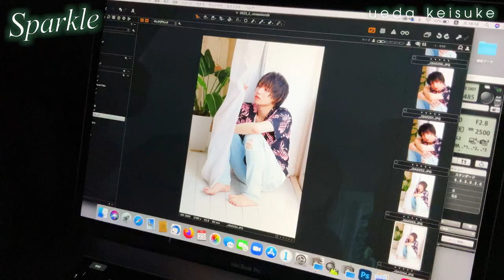【植田圭輔】雑誌『Sparkle vol.49』撮影風景【offshot movie】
ステージで活躍する俳優たちのグラビア＆インタビューマガジン
『Sparkle vol.49』
2022年6月29日（水）発売

表紙を飾ってくださった 植田圭輔 さんの
撮影風景をお届けします

アニメイトでは植田圭輔さん限定ポストカード付
（全3種・絵柄を選んでお求めいただけます）

綴じ込み付録：
【豪華12組！ツヤツヤ特製ピンナップ】

誌面未使用の撮り下ろし写真を使用し美麗な光沢加工を施した永久保存版

【表紙】
植田圭輔
巻頭SPグラビア＋ロングインタビュー

【W表紙】
染谷俊之
メンズメイク連載「艶技」第六回
巻末SPグラビア＋ロングインタビュー

【特別対談企画「千両役者」第二弾】
松田凌×相澤莉多（共に板の上に立つ同士だからこそ語れる部分にまで踏み込んだエピソードトーク企画）

【撮り下ろしグラビア＆インタビュー】
伊藤あさひ（舞台「スルメが丘は花の匂い」）
蒼井翔太×鈴木勝吾（ミュージカル『DOROTHY～オズの魔法使い～』）
丘山晴己×武本悠佑（舞台「パタリロ！」～ファントム～）
阪本奨悟（音楽劇『まほろばかなた』）
北村諒×橋本祥平（劇団『ドラマティカ』ACT2／Phantom and Invisible Resonance）
定本楓馬×蒼木陣（映画『君たちはまだ長いトンネルの中』）
糸川耀士郎（『ダイヤのA』 The MUSICAL）
中尾暢樹（ライブ・スペクタクル「NARUTO-ナルト-」～忍界大戦、開戦～）

【special feature】
北村諒（舞台「オブリビオの翼」）

【舞台を“創る”方々のインタビューシリーズ「舞台の力」第八回】